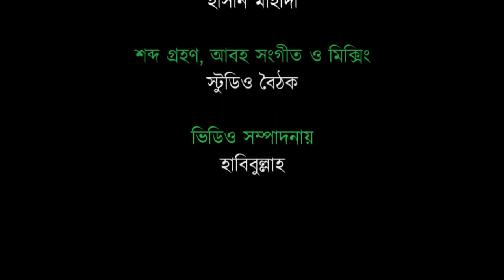ব্যবধান । হাসান মাহাদী । মালেক মুস্তাকিম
ব্যবধান
কবি- মালেক মুস্তাকিম
আবৃত্তি- হাসান মাহাদী
প্রযোজনা- বৈঠক